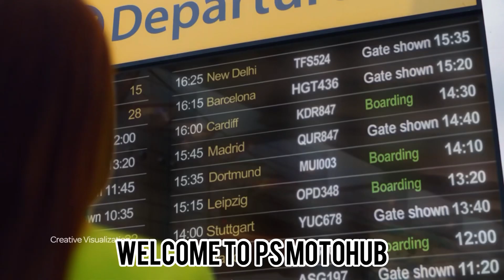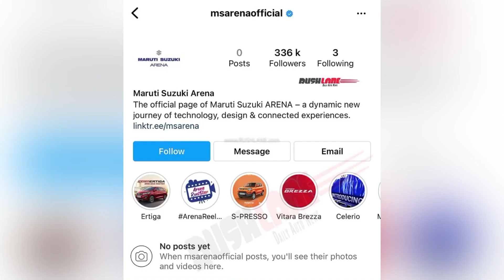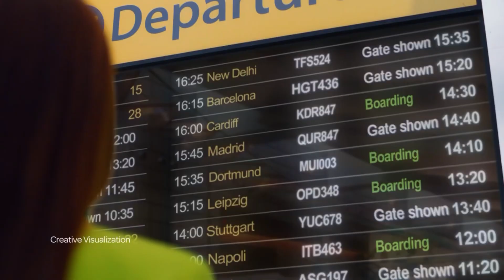New Maruti Brezza CNG 2022 ❤️All Details are Here ❤️अब sunroof के साथ CNG भी